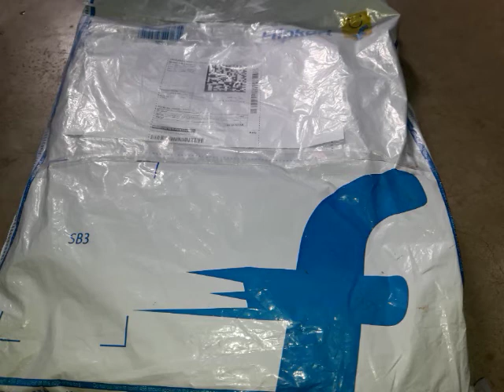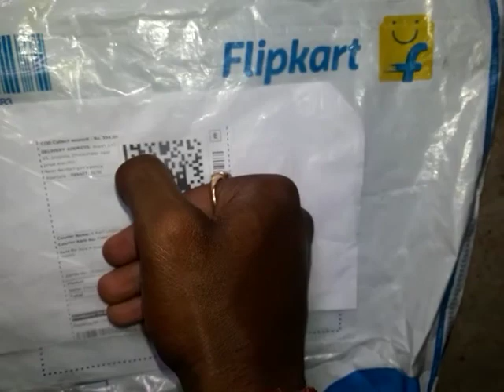Flipkart Kurti unboxing part 2.